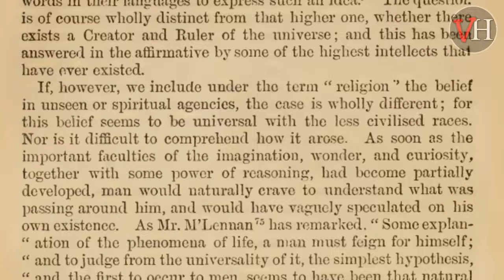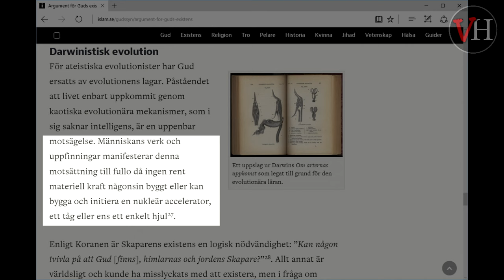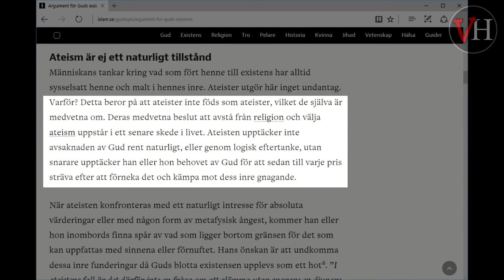Islam.se om Guds existens